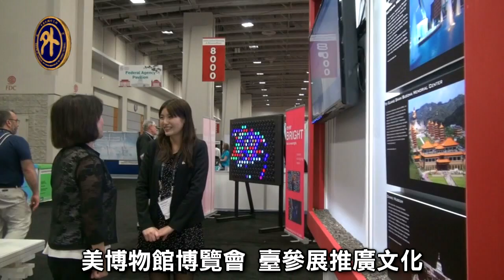美博物館博覽會 臺二度參展